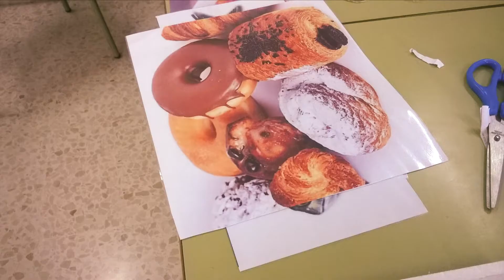Trabajando los hábitos en infantil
Alumnas del primer curso del módulo de Educación Infantil de EFA Elcható en Brenes (Sevilla)